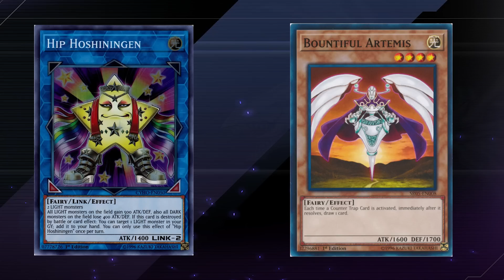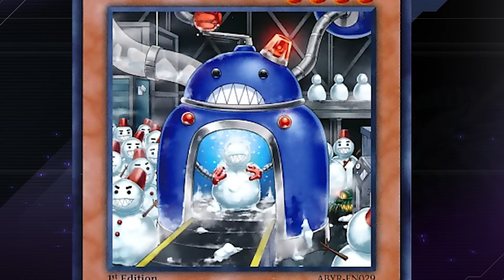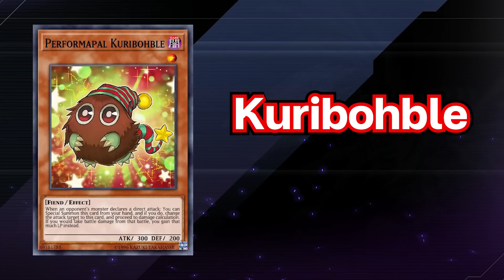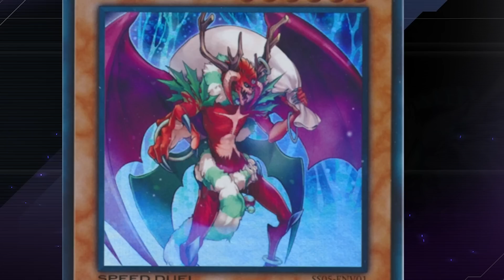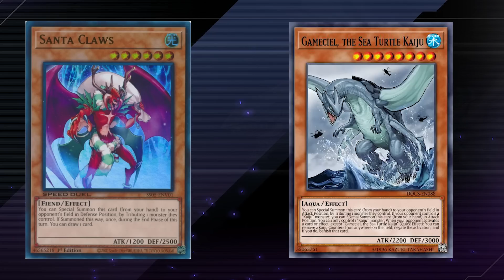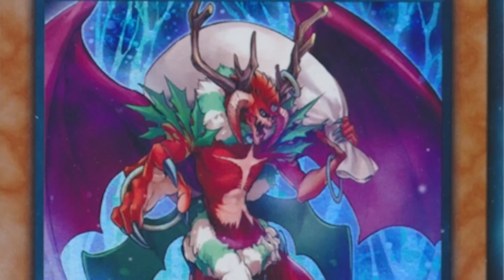10อันดับ Christmas Cards เอฟเฟคน่าใช้ ลุงซานต้ากับถุงกระสอบ | Yu-Gi-Oh! Master Duel #141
📌วันนี้จะมาจัดอันดับการ์ดต้อนรับเทศกาลคริสต์มาส(ความคิดเห็นส่วนตัวเท่านั้น)📌